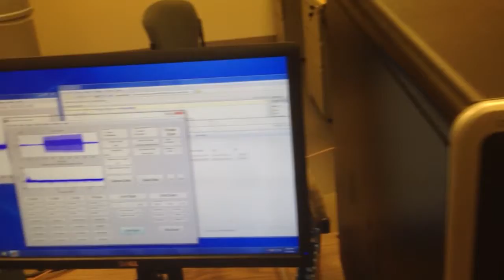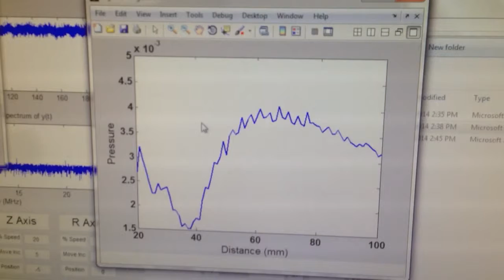Transducer acoustic field